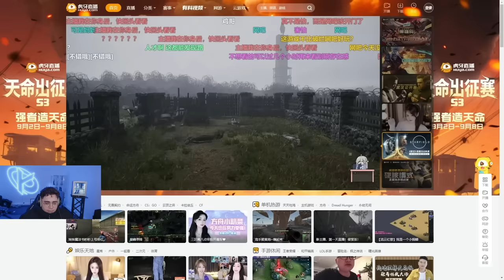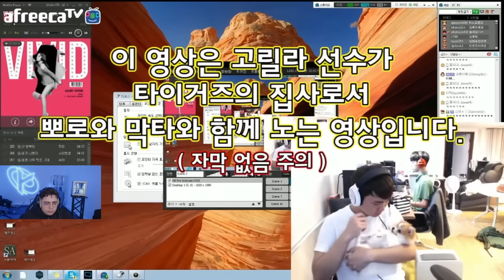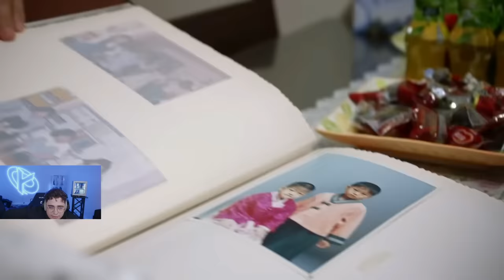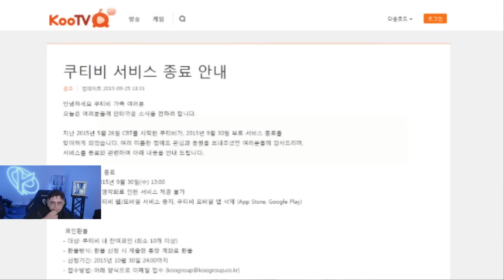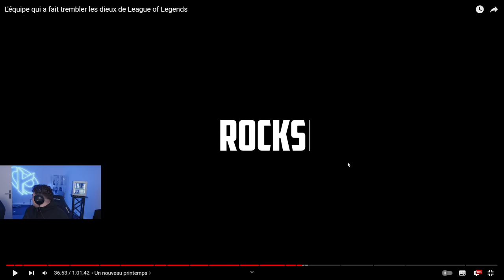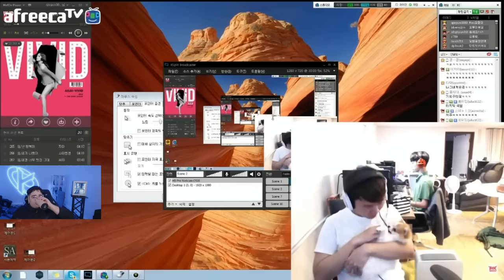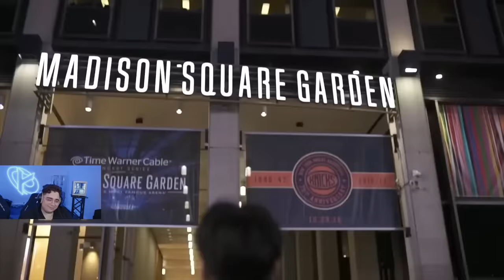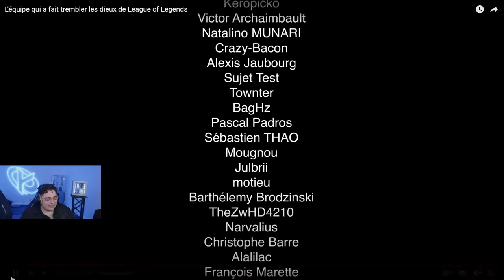Kameto React à ma vidéo sur les Rox Tigers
Un grand merci à Kamel pour la vod. Il a dit qu'il allait gagner les worlds bientôt donc on pourra faire une vidéo sur la kc